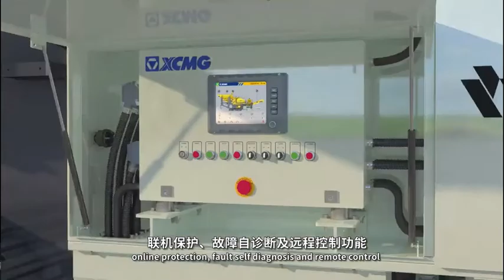XCMG XPE1215 Mobile Jaw Crusher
XCMG’s XPE1215 a mobile jaw crushing station is XCMG's largest mobile jaw crushing station produced by XCMG Group. The whole machine adopts modular design, which can realize quick disassembly and assembly, easy to transport, and is equipped with highly reliable deep cavity jaw crusher with fully automatic intelligent control systems, with the remote diagnosis.